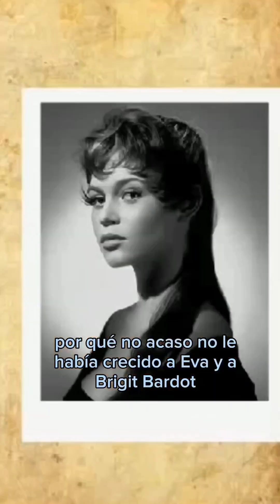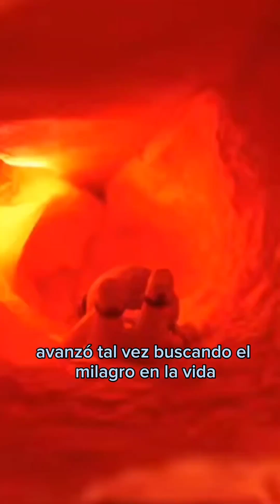El Universo Humano de Elmo Valencia PoesíaEnLaCalle #13